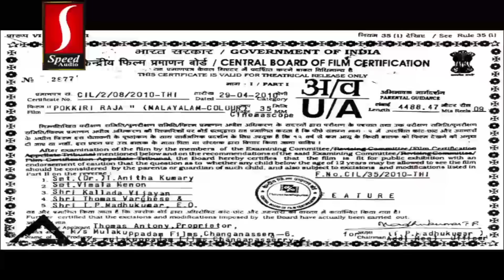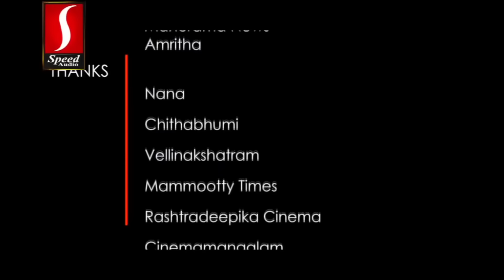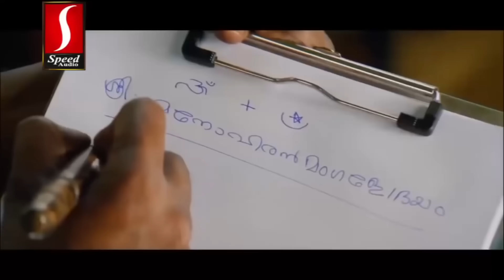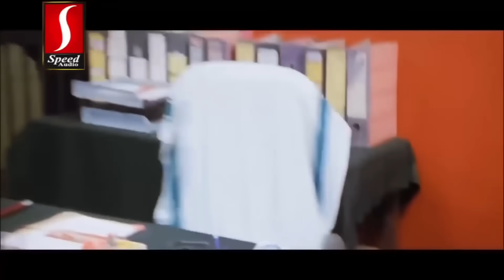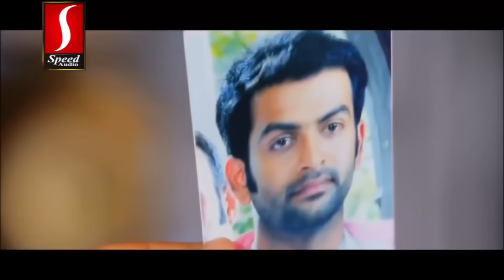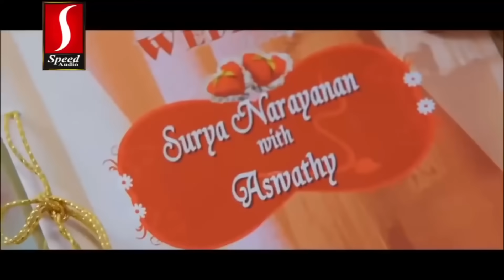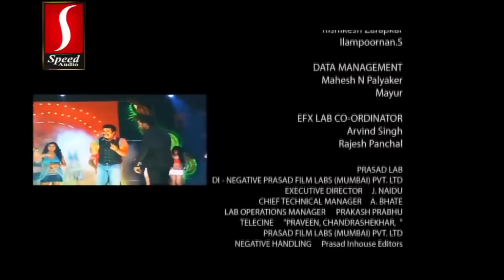Pokkiri Raja Malayalam Full Movie